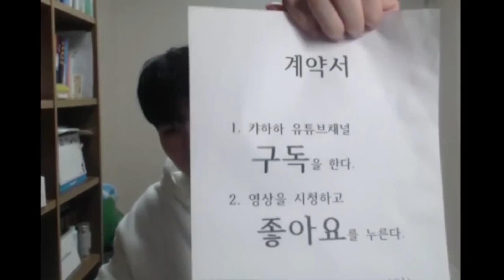카이사 장인랭킹 1등의 "돌풍 카이사" 비법 전수